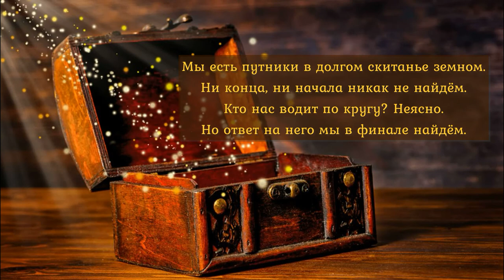По волнам мудрости с Василием Гаазовым. 16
Видео-цитата недели «По волнам мудрости с Василием Гаазовым»